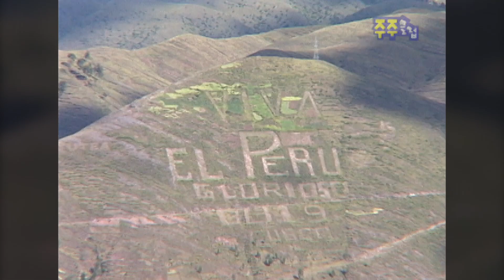🏕아마존을 가다! 1탄 라마·알파카·비쿠냐 🦙 [KBS대/세/남 With Animals] / KBS 방송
아마존강의 유원지이자 잉카제국의 수도인 쿠스코에 도착한 촬영팀!

쿠스코 곳곳에 숨어있는 동물숭배의 유적지를 둘러본 후 해발 4300m 고지인 시쿠아니로 이동하여 애완동물처럼 키워지는 라마 농장에 찾아가 본다!

라마.알파카.비꾸냐의 털로 만든 외투는 무려 5000불!
때문에 야생에서 만날 수 있는 수는 점점 줄어들고 있다는데...

한편, 라마 농장에 찾아들어온 야생 비쿠냐 한 마리!
그 성격이 거의 깡패 수준이라는데...

과연 승은은 야생비꾸냐와 친해질 수 있을까??